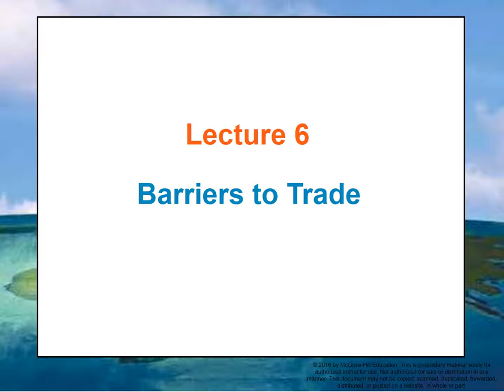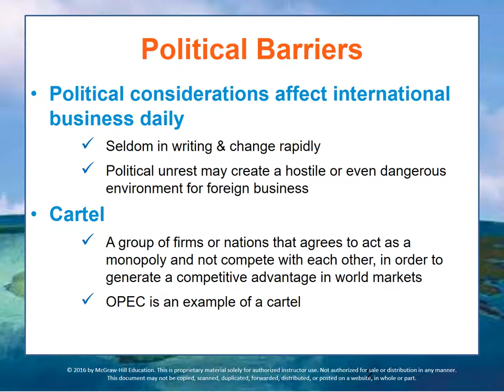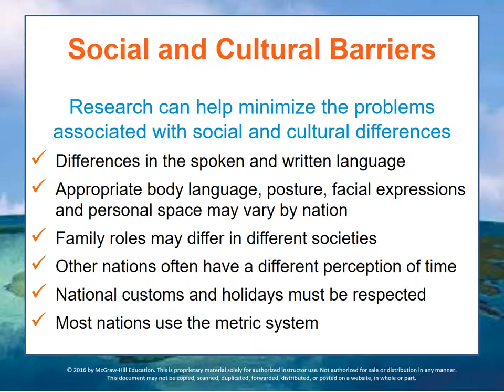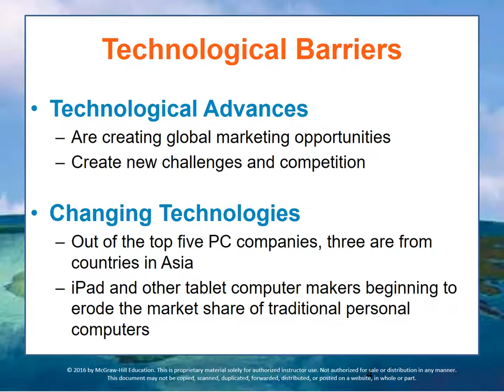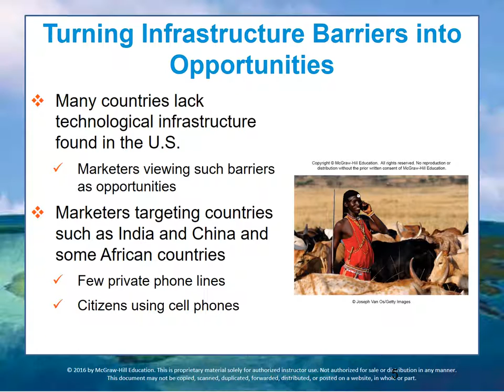162 Business and Society - Module 3 Lecture 6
Barriers to Trade